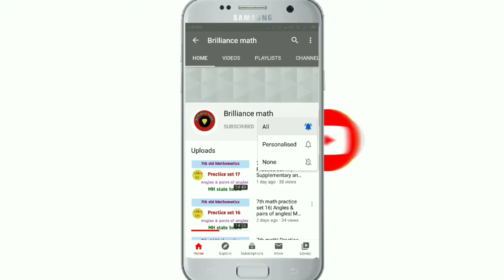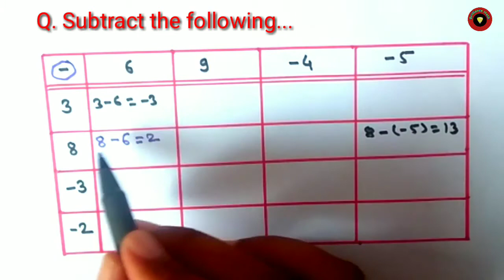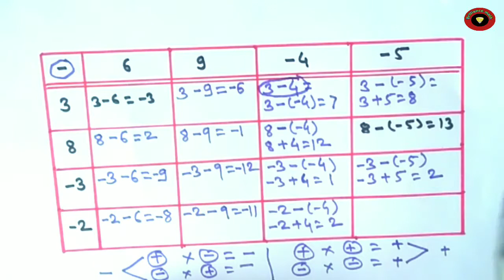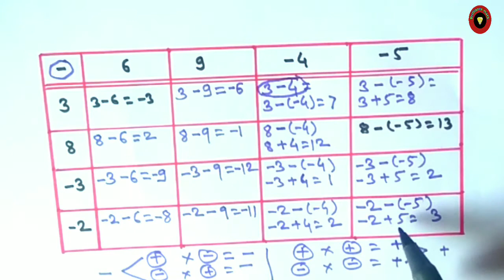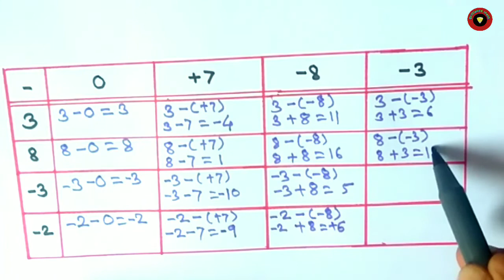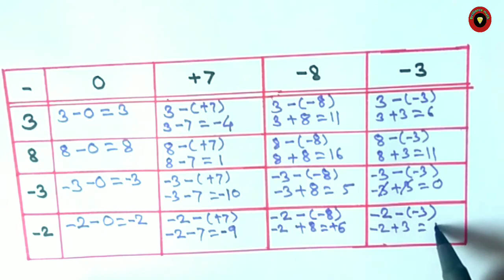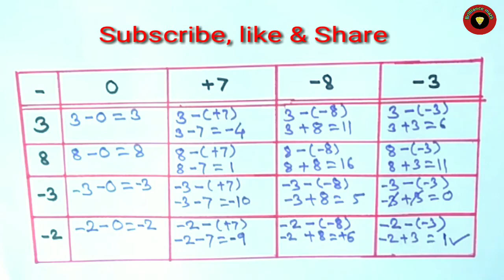6th mathematics| Practice set 8| Subtraction of integers| Brilliance math| by digambar puri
Hello friends,

 in this video we solved the first two questions of practice set 8 of chapter 3 subtraction of integers.I hope you will like this video plz subscribe the channel & share the video to yr friends.

integers for class 6 practice set 8,
class 6 maths practice set 8,
class 6 maths chapter 3 practice set 8